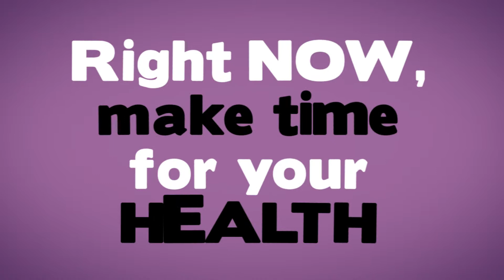curvesmisoula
Join now and get a FREE month!